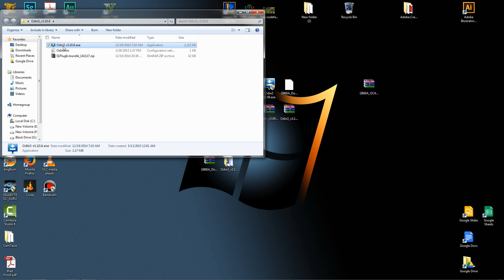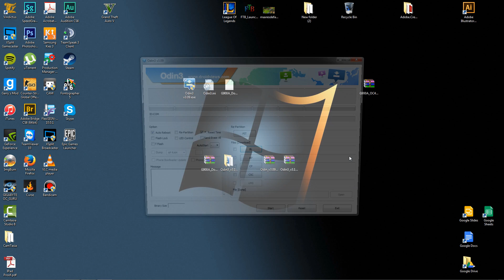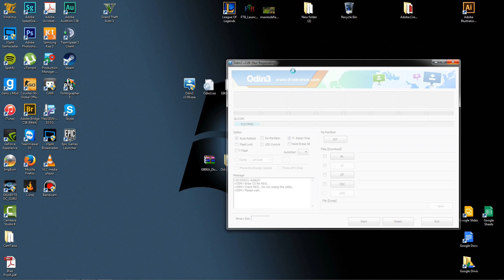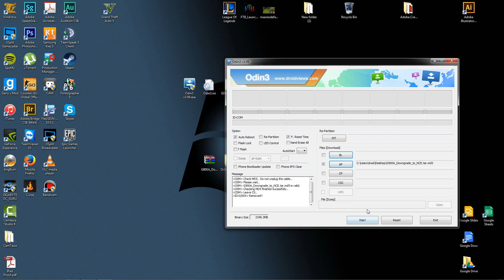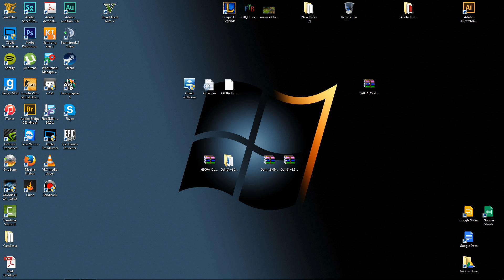UNBRICK Galaxy S5 ATT SM-G900A works 100%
This is a short video on how to UNBRICK your Galaxy S5 att. I do not know any way if you are not on ATT.  This may work on other carriers but I am not 100% sure. I am not responsible for any damages to your device this may cause. I apologize